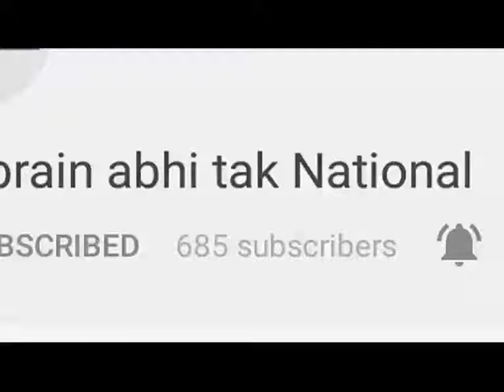सड़को पर भीख माँग रहा बचपन || Khabrain Abhi Tak Live